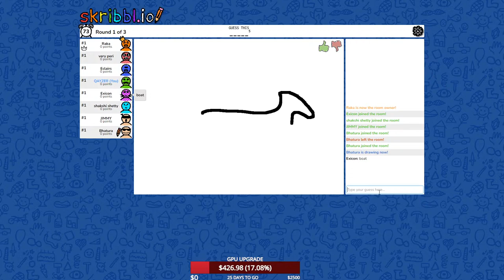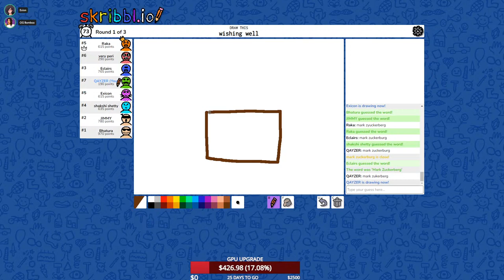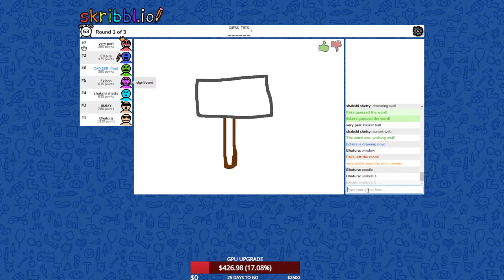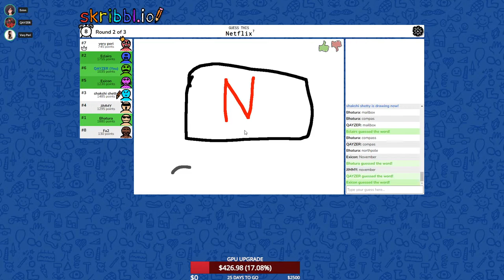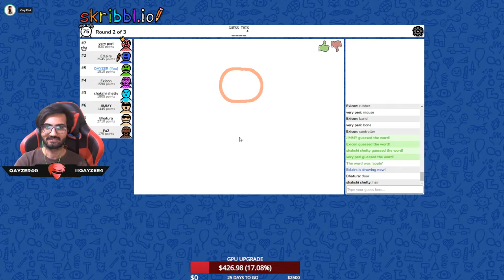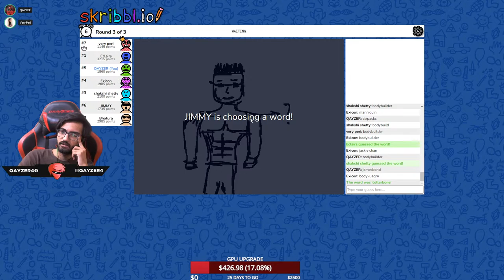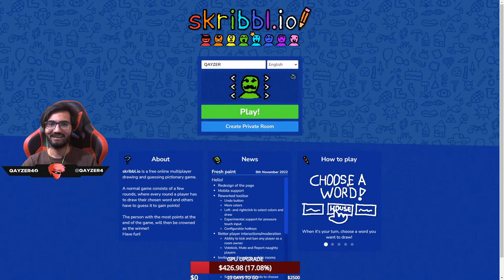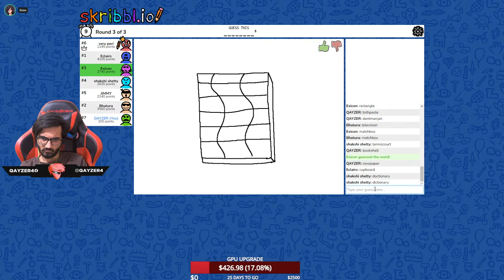Playing Games With my Frandssss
Thumbnail:
SHREYAS95

SPECS :
CPU: i9-9900K CPU @ 3.60GHz
GPU: NVIDIA GeForce RTX2060 Super 8GB
RAM: 32GB G.SKILL GOLD 3600MHz
Mobo: ROG STRIX Z390-F GAMING
Power Supply : Toughpower Grand RGB 750W Gold Full Modular
SSD 1: Samsung SSD 970 EVO PLUS NVME M.2 250GB - MZ-V7S250BW
HDD: Segate 4TB
Casing : Thermaltake H550 TG ARGB Mid-Tower Chassis, Tempered Glass
INTERNET : UPTO100MB
Headfree : Hamer head V2
​HEADPHONE : SteelSeries Arctis 7 Wireless Gaming Headset
Keyboard : Redragon ARYAMAN K569RGB MECHANICAL GAMING
MIC : BLUE SNOWBALL
Mouse : Hp OMEN Mouse with SteelSeries (X7Z96AA)